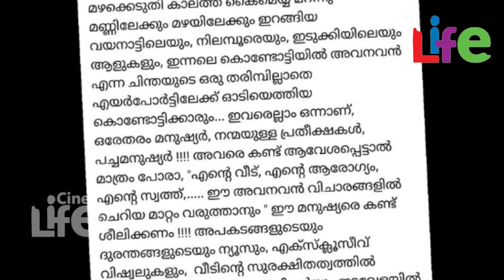രക്ഷാപ്രവര്‍ത്തനത്തില്‍ മികച്ചതാരെന്ന് തമ്മിലടിക്കുന്ന ആളുകള്‍ കേള്‍ക്കണം സിത്താര പറയുന്നത്l Sithara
മലയാളത്തിലെ ശ്രദ്ധേയയായ ഗായികയാണ് സിത്താര കൃഷ്ണകുമാര്‍. സെല്ലുലോയ്ഡ് എന്ന ചിത്രത്തിലെ ഏനുണ്ടോടീ അമ്പിളിച്ചന്തം എന്ന ഒറ്റ ഗാനത്തിലൂടെ മലയാളി മനസുകളില്‍ ചേക്കേറാന്‍ സിത്താരയ്ക്ക് കഴിഞ്ഞു. സോഷ്യല്‍മീഡിയയില്‍ സജീവമായ താരം എല്ലാ വിശേഷങ്ങളും ആരാധകരുമായി പങ്കുവയ്ക്കാറുണ്ട്.  സ്വന്തമായ നിലപാടുകള്‍ പറഞ്ഞു സിത്താര ശ്രദ്ധനേടാറുണ്ട്. ഇപ്പോള്‍ കരിപ്പൂര്‍ വിമാന ദുരന്തത്തിലും കാലവര്‍ഷക്കെടുതിയിലും നാട് തളര്‍ന്നപ്പോള്‍ ഉറച്ച മനസ്സോടെ രക്ഷാപ്രവര്‍ത്തനത്തില്‍ കൈകോര്‍ത്തവരെ വിവേചനത്തോടെ കാണരുതെന്ന് പറഞ്ഞ് രംഗത്തെത്തുകയാണ് താരം, അവരെ മതത്തിന്റെയും ജില്ലയുടെയും അടിസ്ഥാനത്തില്‍ വേര്‍തിരിക്കരുതെന്നും അവരെല്ലാവരും ഒരേ തരം മനുഷ്യരാണെന്നും സമൂഹമാധ്യമത്തില്‍ പങ്കുവച്ച കുറിപ്പിലൂടെ ഗായിക ഓര്‍മിപ്പിച്ചു.